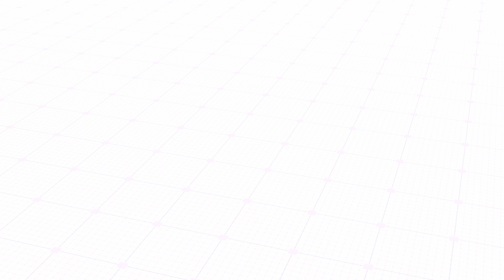Bold Conversations by Veuve Clicquot & МЕНИДЖЪР с д-р Радина Денкова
❤️ Желанието да бъде с пациентите и да им помага – това е двигателят в работата на д-р Радина Денкова, основател на дерматологична и естетична клиника DR—DENKOVA DERMATOLOGY. 🩺💼
⚖️ „Най-голямото предизвикателство в работата ми е да направя всичко с любов, така че моите пациенти да останат доволни. Винаги съм се учила от грешките си, защото може би съм ги оценявала. И вечер, когато се прибера вкъщи, винаги обмислям какво не съм направила както трябва“, споделя тя в поредицата ни Bold Conversations by Veuve Clicquot & МЕНИДЖЪР.
👀 За нещата, които се превъзмогват в бизнеса, за иновациите и за достойните модели за подражание д-р Денкова разказва в следващото видео.